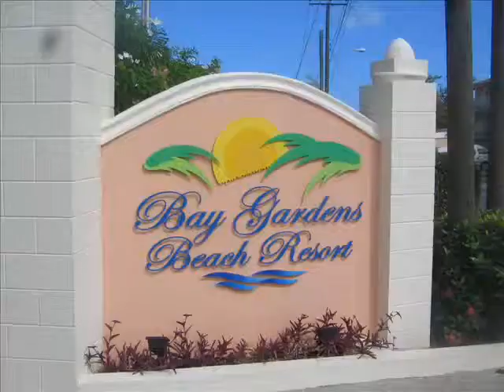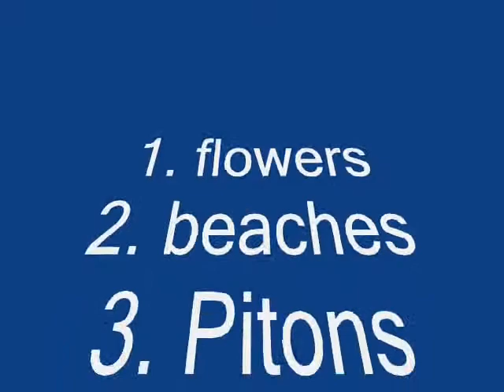Best 10 Reasons To Visit St Lucia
- Best 10 Reasons To Visit St Lucia - Would you like a copy of my personal guide of St Lucia? Check out more videos, articles and a Saint Lucia ebook here.